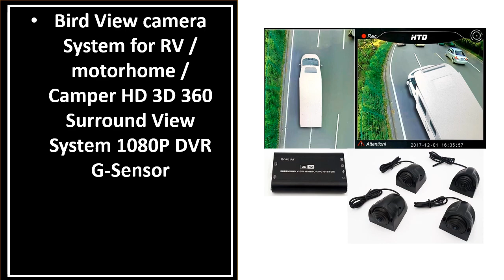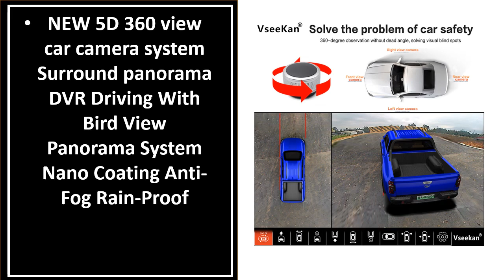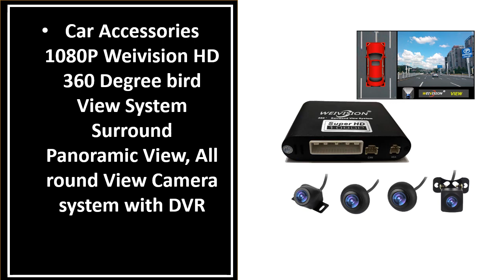Best Bird View Camera In 2024 (TOP 5)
5. SMARTOUR AHD AI 3.5D 1080P Around View 360 Degree Bird 3D Camera Surround System

4. 5D 360 camera for car 360 panoramic car camera 360 bird view camera system

3. One camera 360 degree Bird View Camera System easy and fast DIY-level installation

2. SMARTOUR HD 1080P 3.5D 360 Degree Bird View Panorama System Cameras Car Parking

1. 10.1 Inch AHD Monitor System BSD Touch Screen For Car/Bus/Truck 5 Channel CCTV DVR